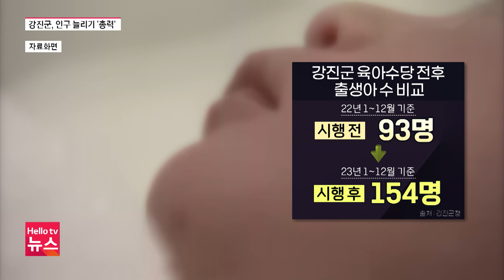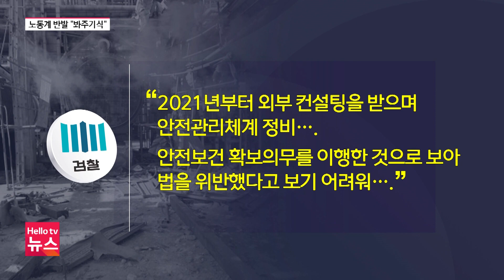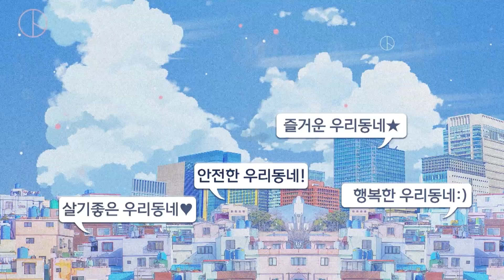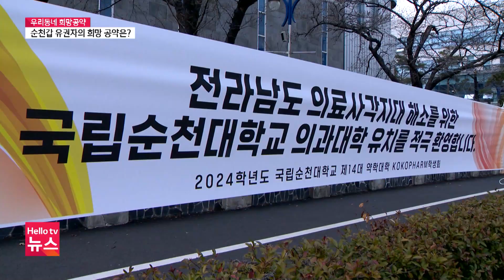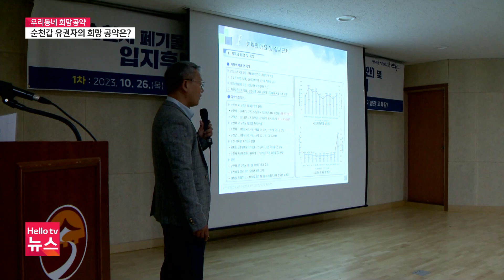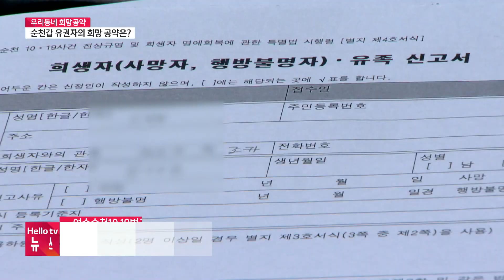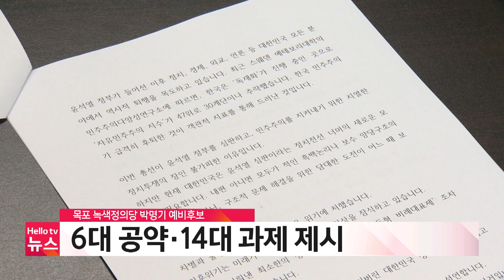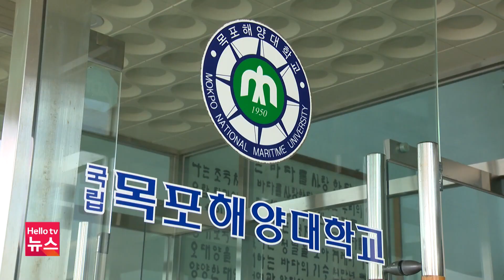정부 "전남 의대 신설하겠다"ㅣ[풀영상] 헬로tv뉴스 전남 2024년 3월 20일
1. 정부 "전남 의대 신설하겠다"
2. 강진 인구 늘리기 '사활'
3. 여천NCC 폭발 '혐의없음'에 반발
4. '순광곡구 갑' 희망공약은?